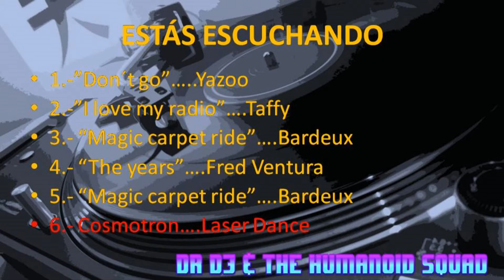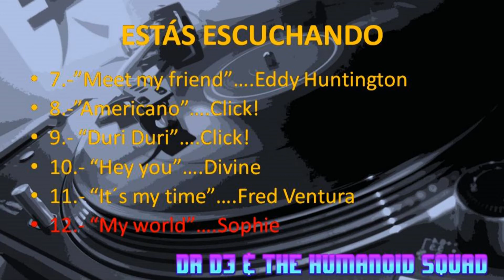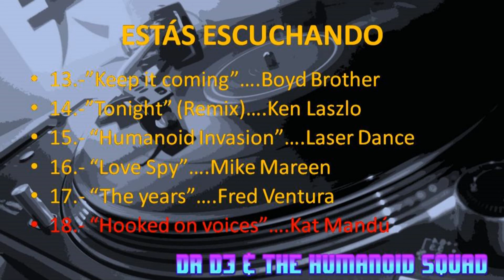HOOKED ON ENERGY MEGAMIX VOL 1 HD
El primer megamix del canal, esta vez con High Energy Music, escúchalo, tal vez te guste escuchar esta forma de mezclar y casi seguro que durarás de que estas escuchando. Espero les agrade. Compartanlo para que más lo oigan.